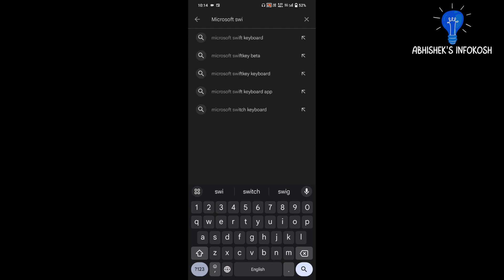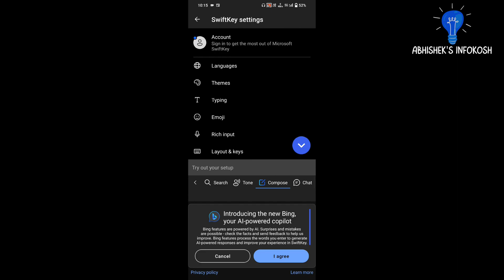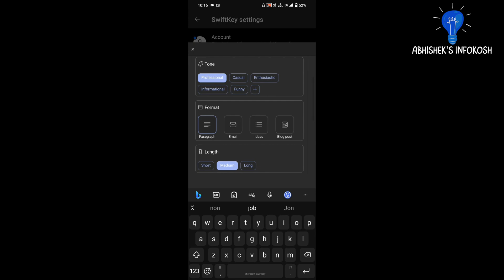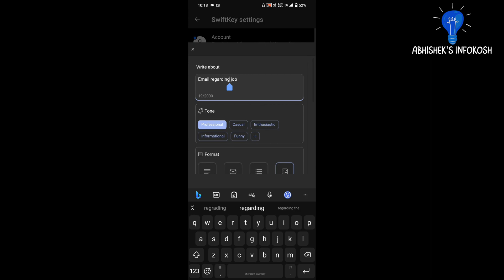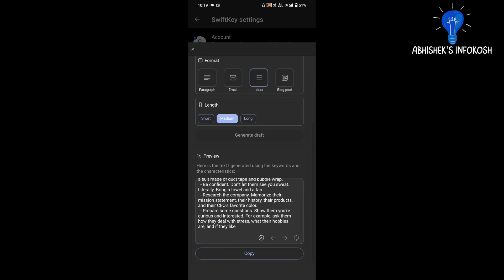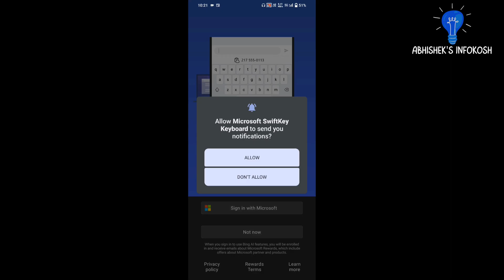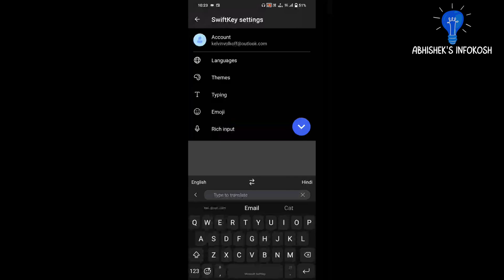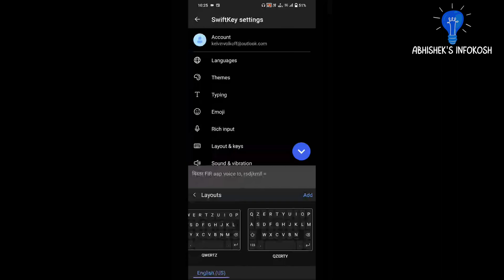Unlock the Power of Microsoft SwiftKey Ai Keyboard: Step-by-Step Tutorial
"Unlocking the Power of Microsoft SwiftKey AI Keyboard | Abhishek's InfoKosh"

Welcome to Abhishek's InfoKosh! In this video, we dive deep into the incredible world of the Microsoft SwiftKey AI keyboard. Join us as we explore the cutting-edge features, tips, and tricks that make this keyboard a game-changer for your mobile typing experience.

🚀 Discover the Future of Typing: We'll introduce you to the advanced AI technology behind SwiftKey, showcasing how it adapts to your unique writing style for lightning-fast and accurate typing.

🔥 Must-Know Tips and Tricks: Learn how to customize SwiftKey to suit your needs, from personalized predictions to theme customization that matches your style.

🌐 Multilingual Mastery: Explore SwiftKey's multilingual capabilities and how it effortlessly switches between languages, making it a global favorite.

💡 Boost Your Productivity: Find out how SwiftKey enhances your efficiency with its time-saving features, including swipe typing, emoji predictions, and more.

Whether you're a SwiftKey enthusiast or just discovering its potential, this video has something for everyone. Join us on this journey to harness the power of Microsoft SwiftKey AI keyboard!